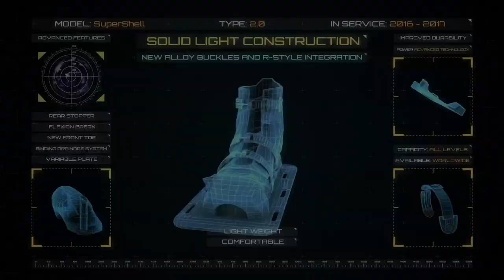Reflex SuperShell 2.0 Water Ski Performance Binding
Introducing the Reflex SuperShell 2.0  The 2017 SuperShell is designed for increased performance on the water and around the buoys. The new hardshell water ski binding has even a more secure feeling on the ski and new additions of a binding draining system, new alloy  buckles, and easier integration with the popular R-style rear  binding and more!   The shell is slightly larger for more comfort on the feet.

New Covered Front Toe Bar
New Heel Stabilizer Cup
New Rear Stopper
Flexion Brake
New Alloy Buckles
New Variable G-10 or Carbon Plate
Release
Hardware